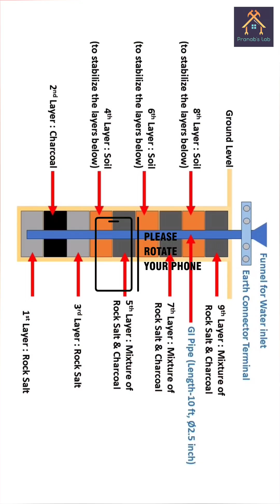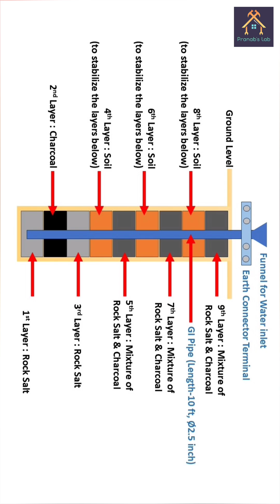Pipe Earthing in 33 kV Feeder Bay | Power System Lab | Transmission Part - 1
In this video I have shown, the full procedure of Pipe Earthing in a 33 kV Feeder Bay.

🛠️ Materials Used :
1. 10 ft X 2.5 inch dia GI Pipe with funnel and connector
2. Common Rock Salt
3. Charcoal